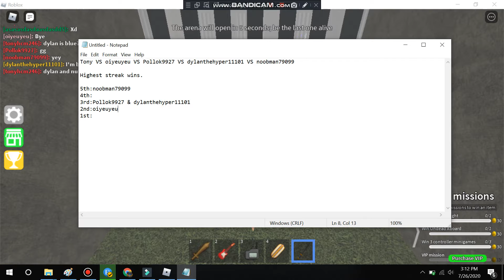Me and my 4 friends made a competition in Epic Minigames! (Roblox)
So the rules is we need to hold the highest win streak in Epic Minigames than all others to win the competition. If everyone (still in the competition) lose a minigame AND a eliminated won that minigame, every player will still be in the competition plus the person won the minigame.